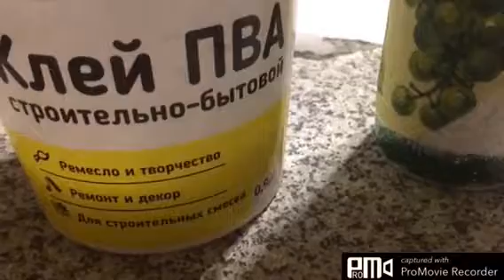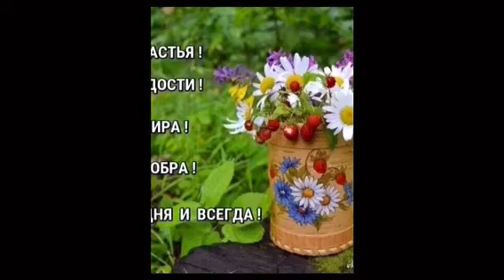Для дачи Делаю валуны из мусора и цемента.Оформление бутылки джутом и декупаж.